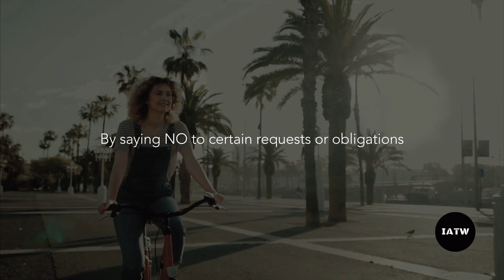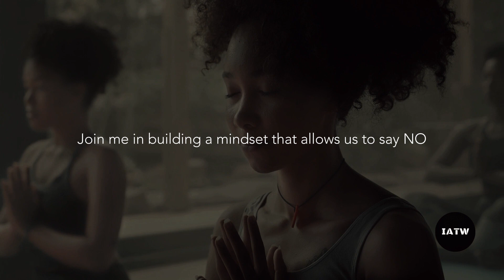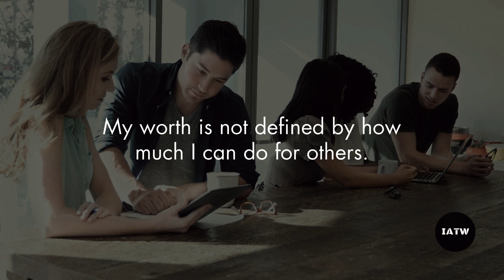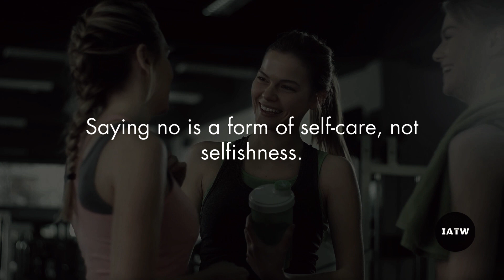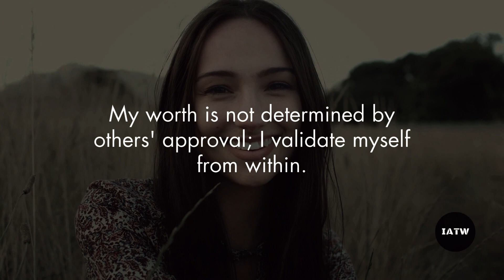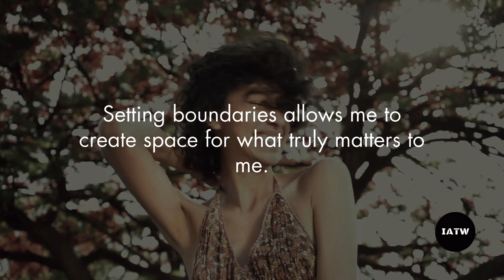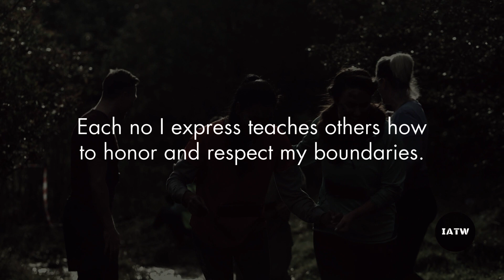Your Happiness Matters More Than Approval | Motivation For Women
So ist es - Christian Hüls
Die Kraft des heiligen Grals - Christian Hüls
Leitfaden - Christian Hüls
Avalon - Christian Hüls

Hello ladies!
Today we are choosing to say no.
We are saying no so we can take care of ourselves and maintain healthy relationships with others.
We are releasing the need to please others at the expense of our well-being.

Constantly trying to please others often comes at the expense of our own mental and emotional health.
So today, we will be making the conscious effort to let go of the need to constantly say "yes" and instead, say "no" when appropriate.

I know that saying "no" is not always easy, especially if we are in the habit of putting others' needs before our own.
I believe saying no is the necessary evil needed to maintain healthy relationships with others and take care of ourselves.

By saying "no" to certain requests or obligations, we are freeing up our time and energy to focus on the things that truly matter to us.
We are giving ourselves permission to prioritize our own needs and desires, rather than constantly putting them on hold for the sake of others.

By saying "no" we are creating a path that will ultimately lead to a more fulfilling and balanced life, where we can pursue the things that bring us joy and fulfillment without sacrificing our well-being.

As you know, our minds are the foundation for everything, so let's ensure we have the right mindset.
Join me in building a mindset that allows us to say "no" when necessary. Let's affirm boldly.